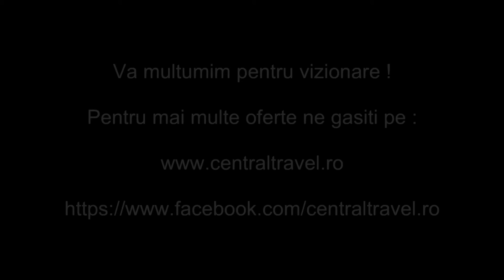Cazare Mamaia - Hotel Iaki Mamaia - Central Travel Bucuresti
Agentia de Turism Central Travel va recomanda Hotel Iaki Mamaia pentru concediul dumneavoastra, pentru mai multe detalii